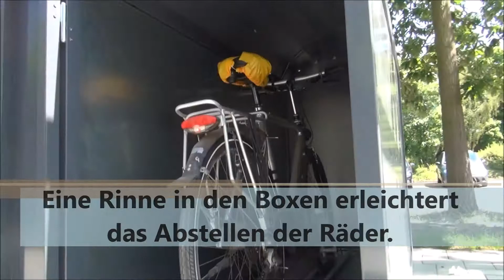Fahrrad-Boxen in Troisdorf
Am Bahnhof in Spich ist Troisdorf erneut ein Stück fahrradfreundlicher geworden. Neben zwei überdachten Abstellanlagen für insgesamt 14 Fahrräder hat die Stadt 40 verschließbare Boxen aufstellen lassen.
Hier der technische Beigeordnete Walter Schaaf beim Praxistest. Eine Rinne in den Boxen erleichtert das Abstellen der Räder.
Und Daniel Euler, der städtische Mobilitätsmanager, zeigt, wie gut sich die Räder wieder herausziehen lassen.
Insgesamt 130.000 Euro hat die Abstellanlage gekostet. Davon kommen rund 117.000 Euro vom Land NRW. Den Rest zahlt die Stadt.
Die Boxen kommen gut an bei den Radpendlern. Die Bike & Ride-Anlage wird in den kommenden Jahren zu einer Mobilstation ausgebaut.